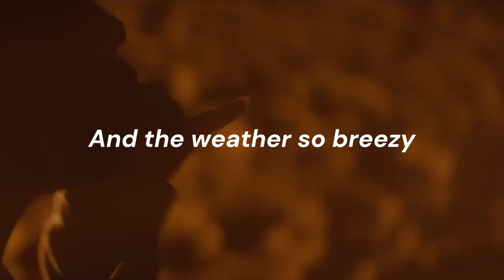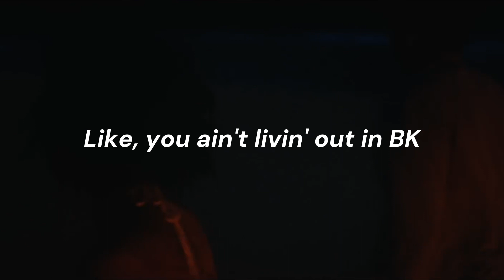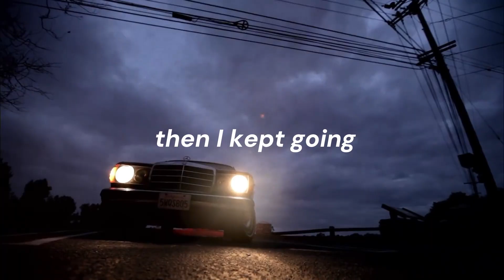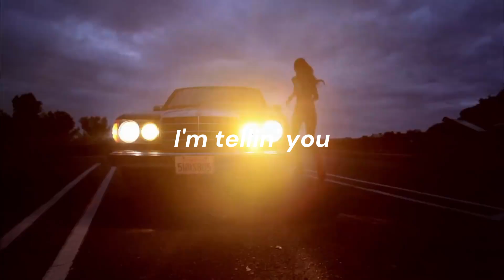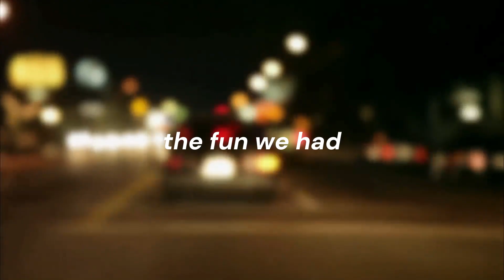Childish Gambino-LES Ft.Kanye West(lyric video)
Childish Gambino-LES Ft.Kanye West-Flashing Lights[Mashup]-LYRIC VIDEO-new version